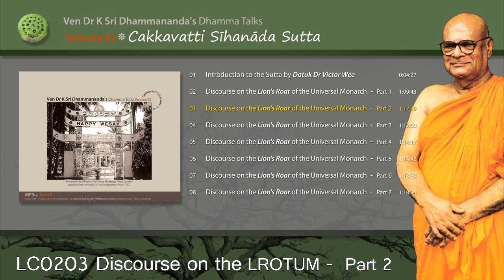LC0203 Discourse on the Lion's Roar of the Universal Monarch Pt2- Ven Dr K Sri Dhammananda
Vol 2 Cakkavatti Sīhanāda Sutta
Cakkavatti Sīhanāda Sutta or Discourse on the Lion's Roar of the Universal Monarch (Digha Nikaya No 26) describes the importance of living in accordance with the Dhamma and going to the Dhamma for refuge. This discourse of the Buddha chronicles the deterioration and restoration of morality of the human race. It is also the only discourse in the Pali Canon that records the prophecy of the coming of Metteyya Buddha.

This CD contains a set of seven lectures delivered by the late Venerable Dr K Sri Dhammananda in 1988 based on this discourse. In these lectures, he delivered the message of the Sutta in the context of our modern society, thus giving this ancient teaching a contemporary relevance. Included in the CD is an introduction to the Sutta by Datuk Dr Victor Wee, the advisor to the Anatta Group.

The late Venerable Dr K Sri Dhammananda (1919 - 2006) began his Dhammaduta work in Malaysia in 1952. He has authored more than 55 publications and has delivered more than 5600 talks.  In celebration of Wesak 2009, we joyously share this wonderful teaching of the Buddha as taught by our late Venerable Chief with all beings.

We are grateful to the Anatta group for leading this project of re-compiling and editing talks delivered by the late Venerable Chief.

May the Buddha Sasana endure long for the happiness and well being of all!